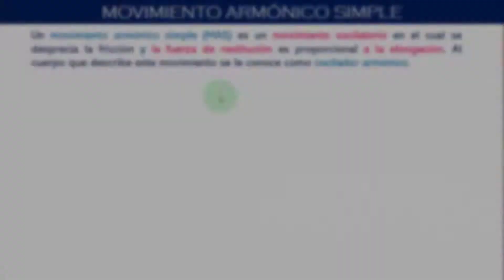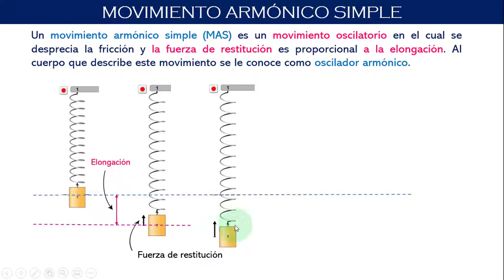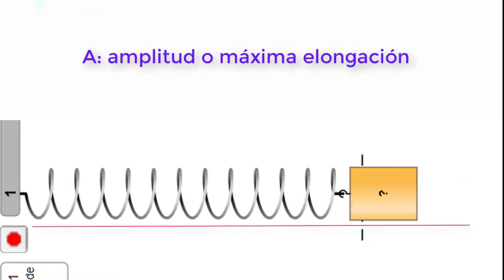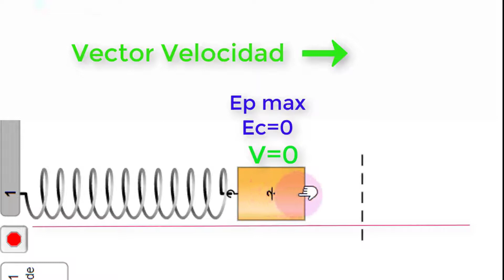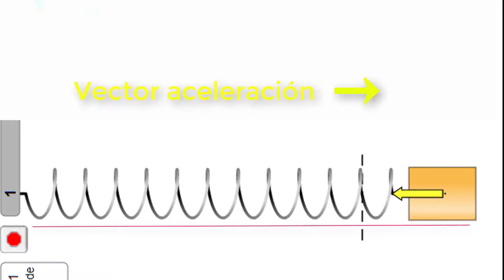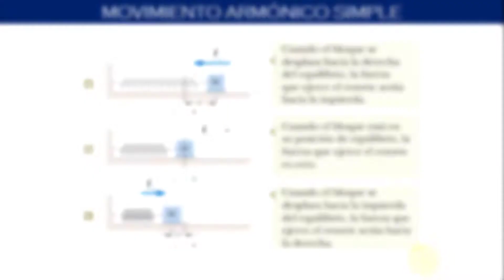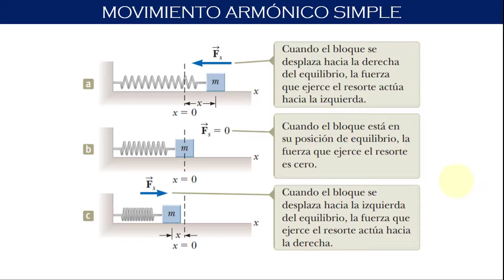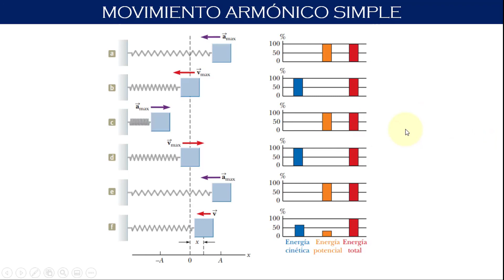Elementos del MAS (Movimiento Armónico Simple) //Elongación, amplitud, velocidad, energía.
Aprende fácilmente sobre el Movimiento Armónico Simple (MAS) y sus elementos: Elongación, Fuerza, Aceleración, Velocidad y Energía.